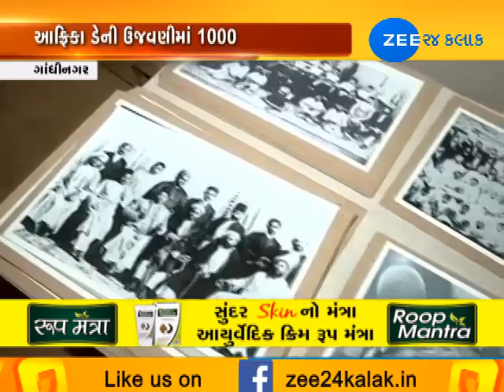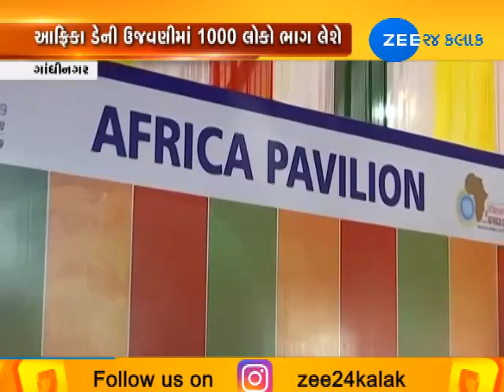Vibrant Gujarat Global Summit: Africa Day to be celebrated on January 19 - Zee 24 Kalak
Vibrant Gujarat Global Summit: Africa Day to be celebrated on January 19